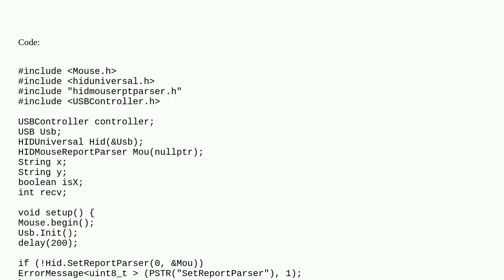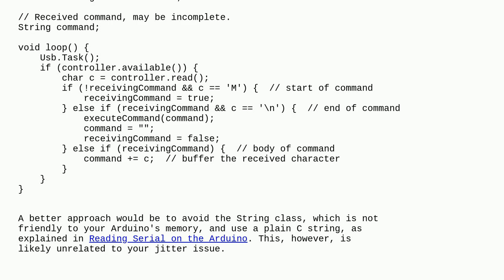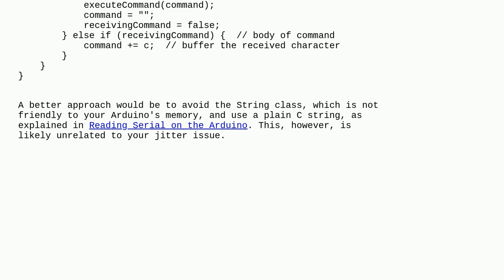Arduino: Improving moving mouse loop to optimize speed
Improving moving mouse loop to optimize speed

A special thanks goes out to the community

  arduino-leonardo programming